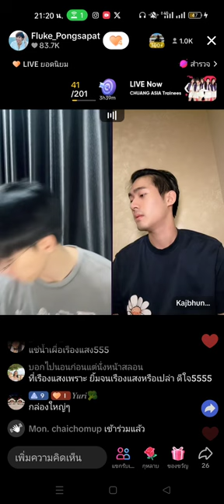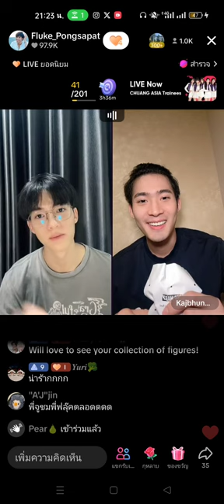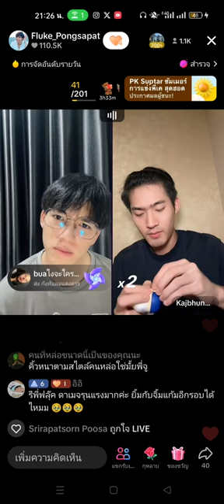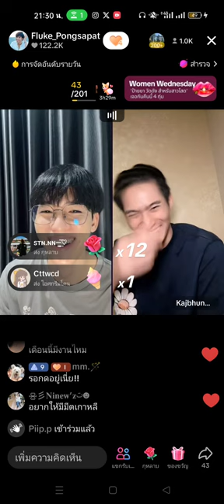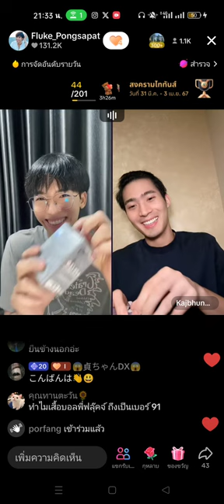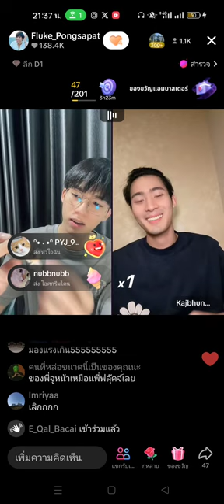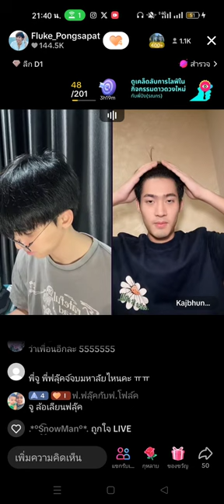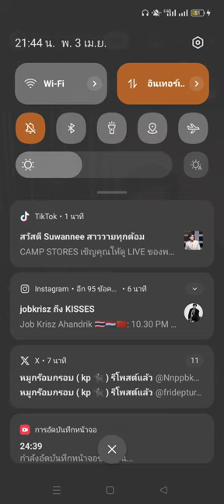ไลฟ์แกะกล่องสุ่ม 3